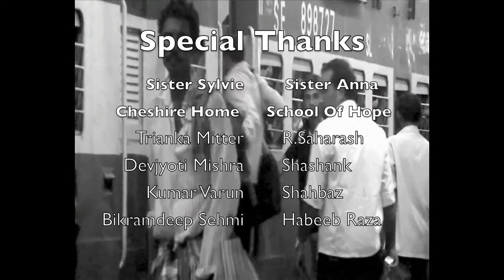IYFMF, Carmel Junior College, Jamshedpur, Copyrighted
Theme of the movie: Disability- the Call for Empathy and Inclusion
Name and Tagline: Masoom Farishtey
Running Time (in seconds):420
Language(s): Hindi (Subtitles in English)
Date of production: 25-Sept-2012 to 4-Oct-2012
Produced by: Carmel Junior College, Jamshedpur
Name of the Principal: Sister M Sylvie A.C.
Abstract/Summary about the movie (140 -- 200 words): It's a story of a father who is frustrated today as he comes out of his office. He is holding a respectable post in a reputed company. He travels by local train to his office amidst the crowd. At the station a child with no legs stares at him daily with a feeling that maybe the man would come yet again to buy food stuff from him and he might earn a bit to make his living. He knows it well that our eyes remain ignorant towards these disabled ones until and unless their harsh reality enters our life. The man gives a thought to those who are born incomplete in this complete world and pities them. He pleads to the world to care for such unfortunate ones and make them feel complete.
The Story unravel itself  in the end that why the man is thinking that way.